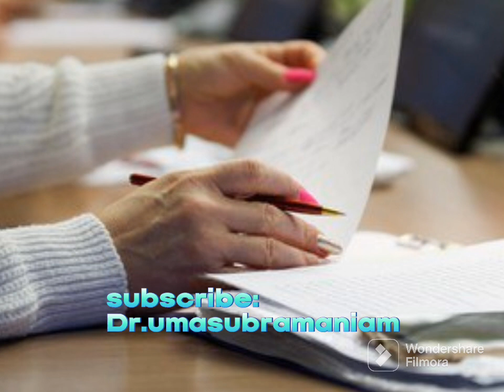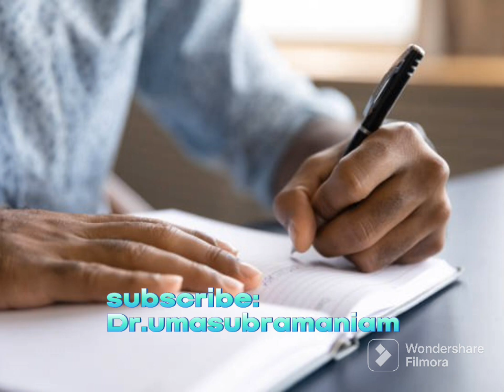1.2.2024✍️தேர்வு (exam)✍️ episode:184👍Pod by 👍 dr.umasubramaniam 💥 email: umasubramaniam1979@gmail.💥